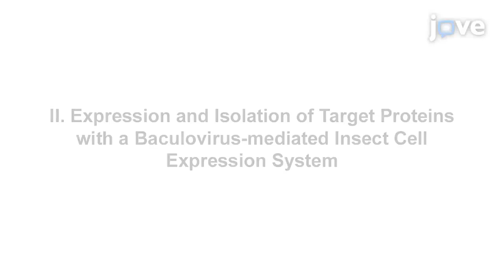Carboxylesterases Functional Characterization in House Flies | Protocol Preview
Functional Characterization of Carboxylesterases in Insecticide Resistant House Flies, Musca Domestica -  a 2 minute Preview of the Experimental Protocol

Xuechun Feng, Nannan Liu
Auburn University, Department of Entomology and Plant Pathology;

Here, we present a protocol to produce house fly carboxylesterase proteins in vitro with a baculovirus mediated insect cell expression system and later functionally characterize their roles in metabolizing permethrin, thereby, conferring pyrethroid resistance by conducting cell-based MTT assay and in vitro metabolic studies.